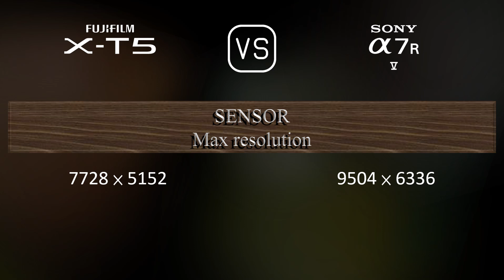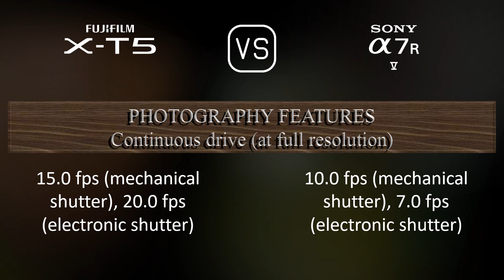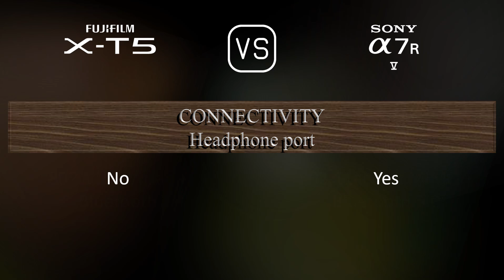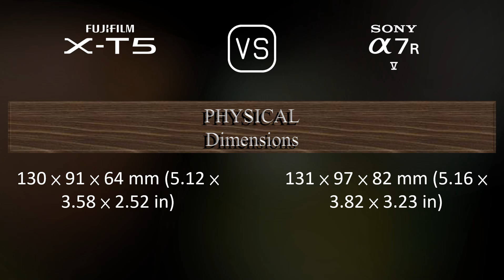Fujifilm X-T5 vs. Sony A7R V: A Comparison of Specifications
This video overviews the Fujifilm X-T5 and the Sony A7R V in a parallel comparison of specifications.

00:25 LAUNCH
00:33 BODY
00:40 SENSOR
01:01 IMAGE
01:16 OPTICS & FOCUS
01:41 SCREEN
01:58 VIEWFINDER
02:13 PHOTOGRAPHY FEATURES
03:06 VIDEOGRAPHY FEATURES
03:20 STORAGE
03:24 CONNECTIVITY
03:49 PHYSICAL
04:07 MISC